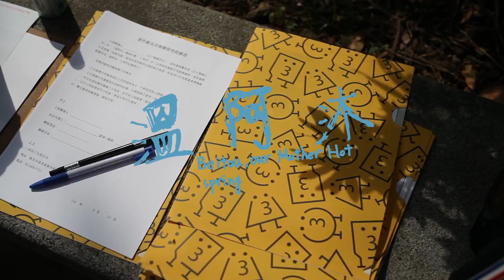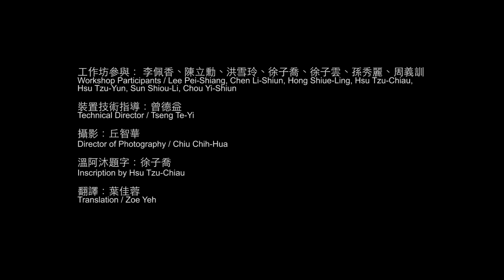溫阿沐 Beitou, our Mother Hot Spring ウェンアームー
溫阿沐
Beitou, our Mother Hot Spring
北投溫泉博物館-17週年館慶小浴池藝術裝置計劃

創作團隊 - 三明治工
Artist - Sandwishes Studio

「溫阿沐」是「我們的媽媽」的台語發音，像日常稱呼自家母親般，親切而熟悉。溫泉也就像北投的母親，滋養整個北投流域，從大屯山緩緩流下，生成各種自然與文化景觀，如北投石、北投溪、甚至日人規劃的北投公園等，溫泉可以說是北投的大地母親，對在地而言，就是「溫阿沐」。

過去小浴池多服務女賓，但值得一提的，是當時女性泡湯也經常帶著孩子，小浴池不只有女性使用，還有親子互動的情景。這次「溫阿沐」裝置作品，把象徵溫泉的水流造景帶入小浴池，以源源不絕的水、連結在地圖像元素；其中，邀請親子參與工作坊，在走逛北投公園的過程中，認識大樹的故事，而媽媽和孩子們在積木繪出的圖像，不僅為親子之間帶入溫暖的對話，也成為裝置作品的一部分，傳達對溫博館生日的祝福。

Beitou’s hot springs are regarded as the mother earth of Beitou. They do not only create Beitou's unique natural scenery but also nourish Beitou’s culture just like our mother raises us and nurtures us.

The Small Baths in this museum were used primarily by female guests and their children. That is why this work is settled here—the endless flowing water and fuming smoke symbolize the gentle Mother Hot Spring in a feminine space. As to the panel at the back, it is painted by Beitou’s New Immigrants and their children during an art workshop held by Sandwishes Studio, thus celebrating the 17th anniversary of Beitou Hot Spring Museum.

工作坊參與：
李佩香、陳立勳、洪雪玲、徐子喬、徐子雲、孫秀麗、周義訓

Workshop Participants:
Li Pei-Xiang, Chen Li-Xun, Hong Xue-Ling, Xu Zi-Qiao, Xu Zi-Yun, Sun Xiu-Li, Zhou Yi-Xun

溫阿沐題字：徐子喬
Inscription by Hsu Tzu-Chiau

裝置技術指導：曾德益
Technical Director / Tseng Te-Yi

攝影：丘智華
Director of Photography / Chiu Chih-Hua

Wooden Materials Provided by Mugo

翻譯：葉佳蓉
Translation / Zoe Yeh

特別感謝：南台灣姊妹會、林冠瑛老師
Special Thanks to TransAsia Sisters Association, taiwan and Ling Guan-Ying

主辦單位：台北市政府文化局、北投溫泉博物館
執行策劃：財團法人中衛發展中心、三明治工